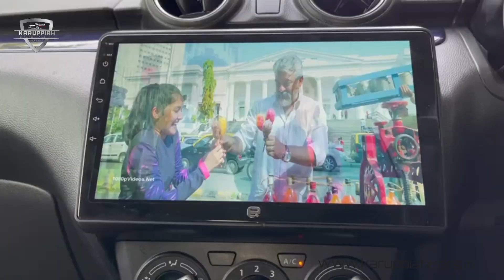swift modified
New swift bodykits alloy